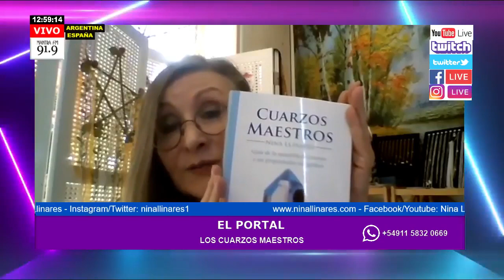Los cuarzos maestros - EL PORTAL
Con Nina Linares y Maga